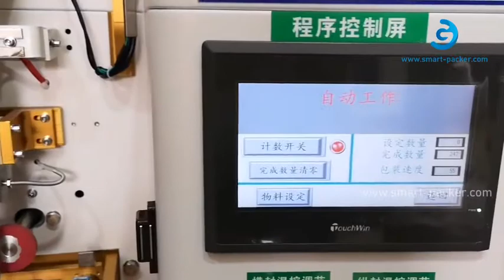Automatic nail bag packaging machine harndware parts vibrating bowl counter bagging machine